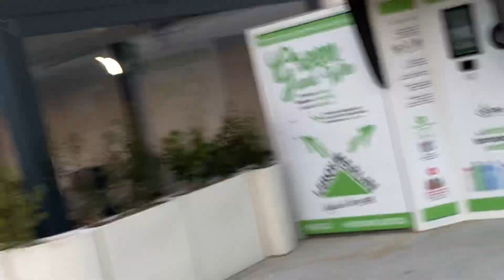NIE OGLĄDAJ JAK NAS NIE ZNASZ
Nagranie z 19-21 Marca 2023

⭐️Nasz Instagram: Wpadnij żeby zobaczyć co aktualnie się u nas dzieje !!!